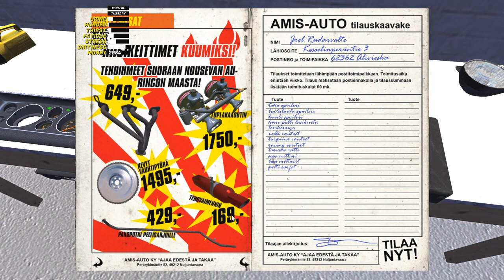LEVANDO ENCOMENDA DE PEÇAS PARA O SATSUMA! | MY SUMMER CAR #108 [PT-BR]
Série: My Summer Car
Episódio:108

Rudarvalte Gamer - MY SUMMER CAR Gameplay em Português PT-BR